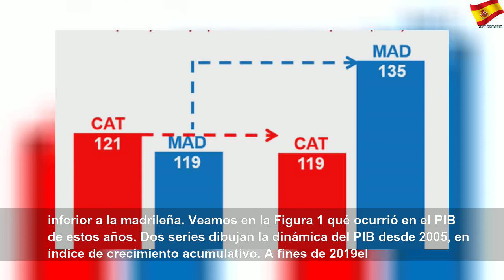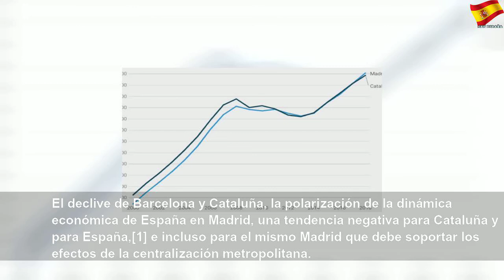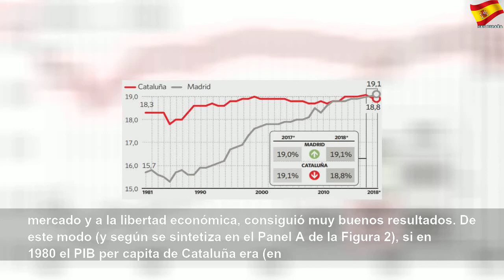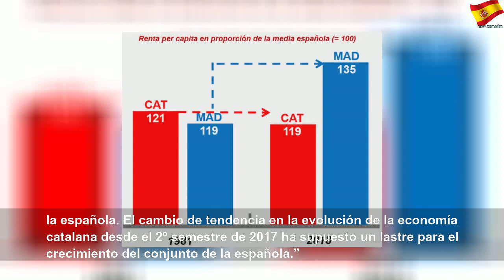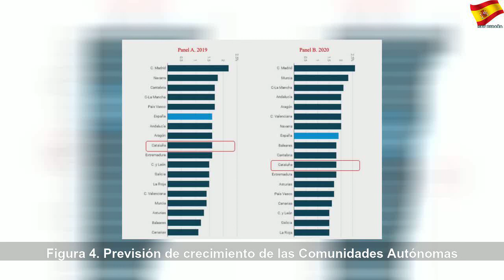Madrid es la principal beneficiaria de los desmanes separatistas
Madrid es la principal beneficiaria de los desmanes separatistas | Sky España Autos